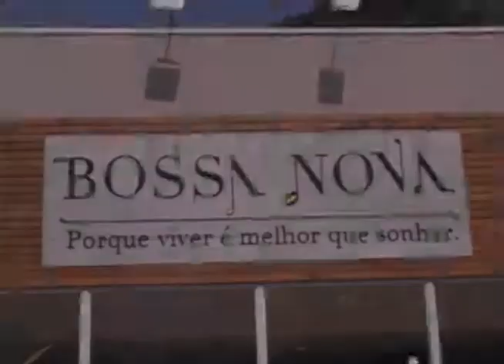RESIDENCIAL BOSSA NOVA - PARTE 02 | PROGRAMA JB